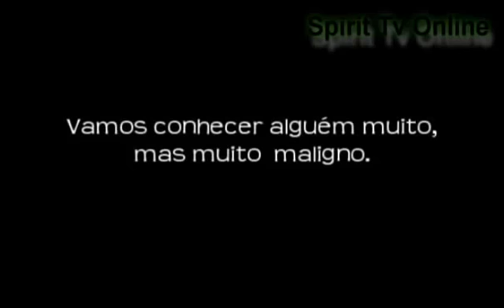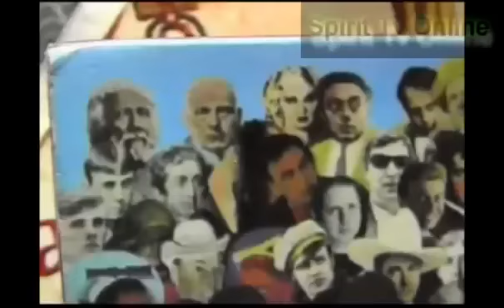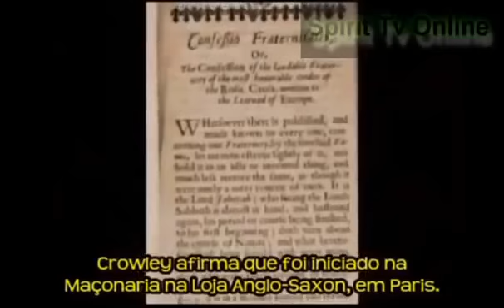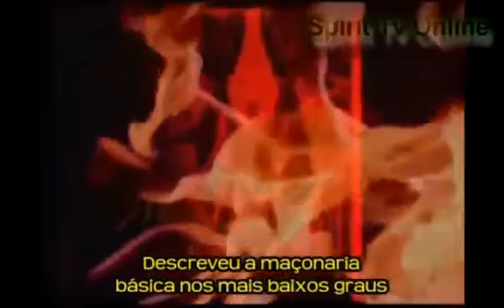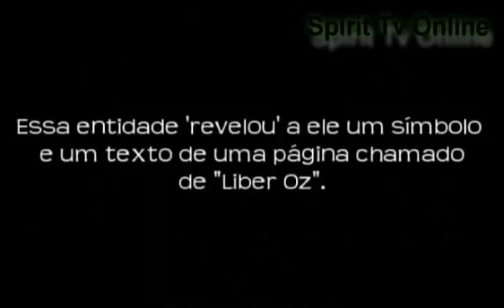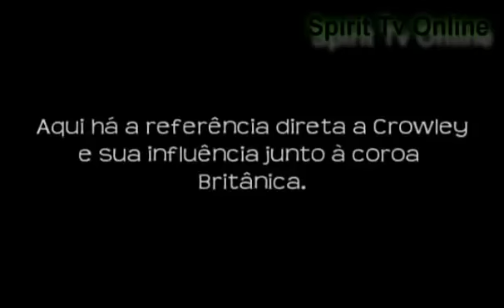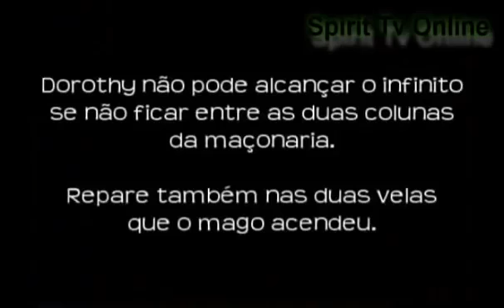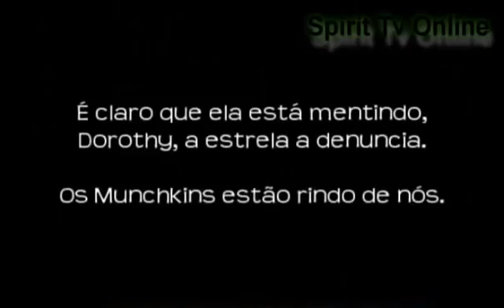Aleister Crowley, O Homem Mais Malígno do Mundo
A história e biografia de Aleister Crowley, um satânico que inspirou muita gente má nestes últimos tempos. Teve amigos nos diversos Governos mundiais e está associado a muito ritual e mortes